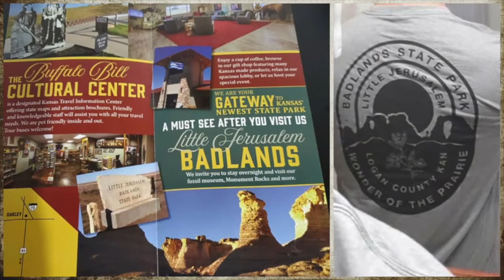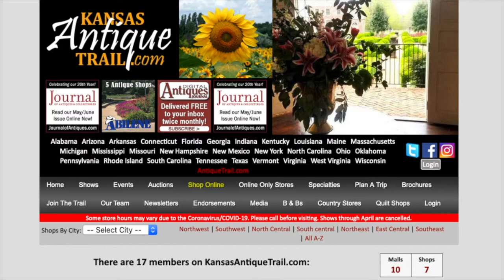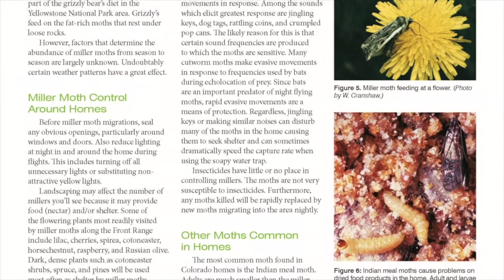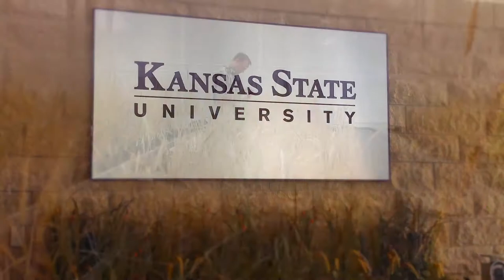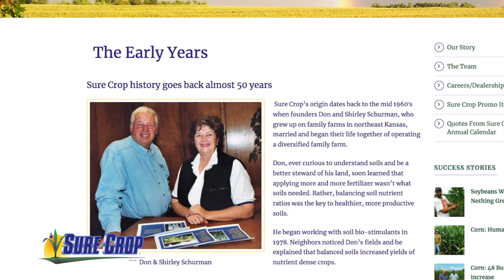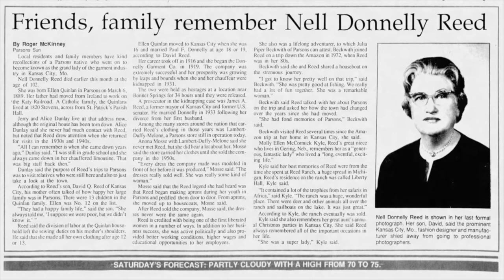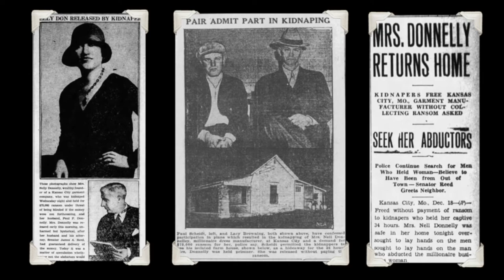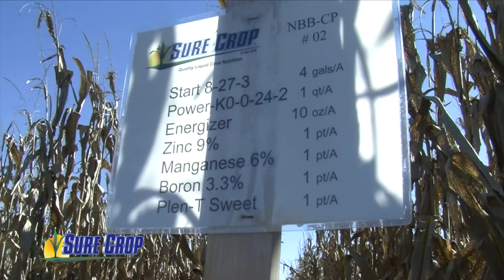Around Kansas June 17, 2020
Today on Around Kansas Deb encourages us to pick up the new
Kansas Travel brochures as we are out and about and take a
KansasCation. Next in our wildlife it is about those pesky Miller
Moths. On the Front Porch we have part one of our interview
with astronaut Nick Hague. Ron Wilson entertains us with
another poem and we end with another amazing story from
Michelle Martin…this time about the famous fashion designer
Nellie Donnelly.